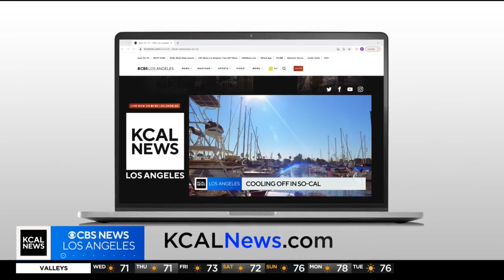Phil Hendrie talks about the new "Hendrie" documentary and the story of his radio career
"Hendrie" is the new documentary about Phil Hendrie and his 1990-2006 radio show. It comes out on streaming platforms March 15.